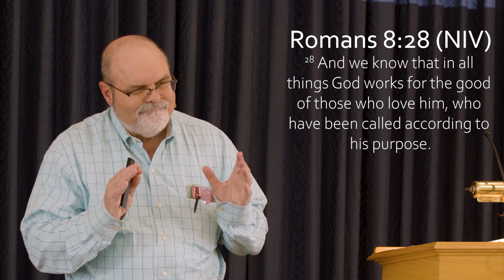Central Church of Christ Sermon March 22